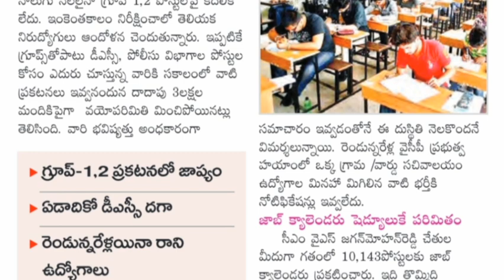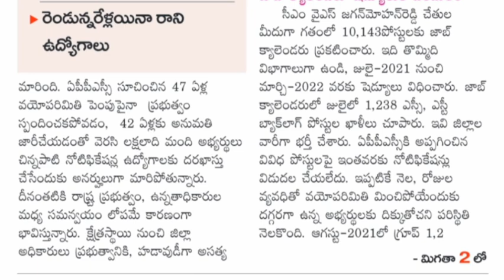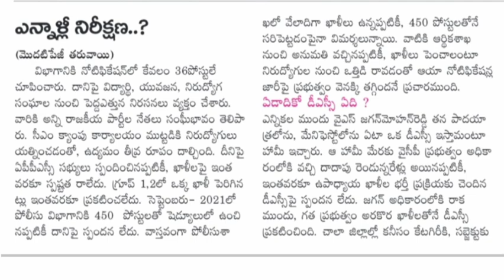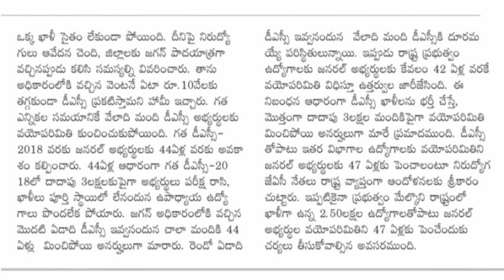AP పోలీసు శాఖలో ఉద్యోగాల భర్తీ ఎప్పుడు | APPSC Latest Update, AP Police jobs latest update, AP DSC